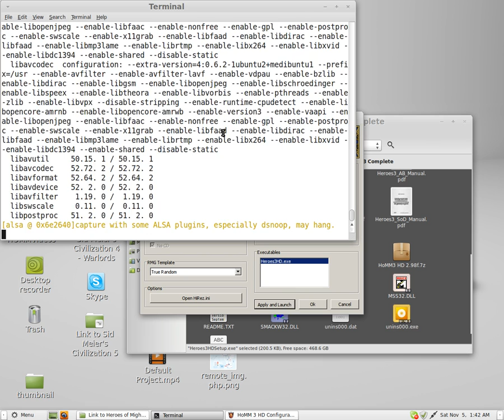TMFTP: HOMM III Specter of Power 82